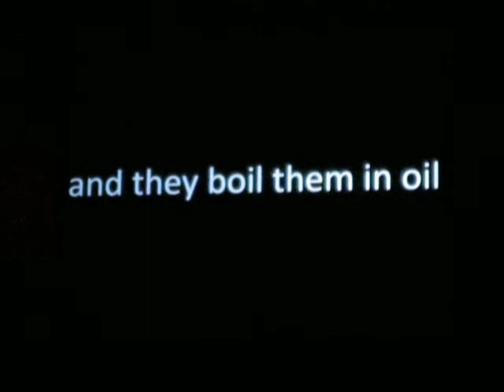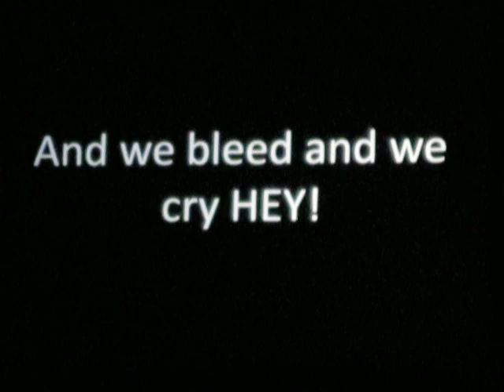Dennis Leary
Irish Drinking Song
Rescue Me Comedy Tour '10